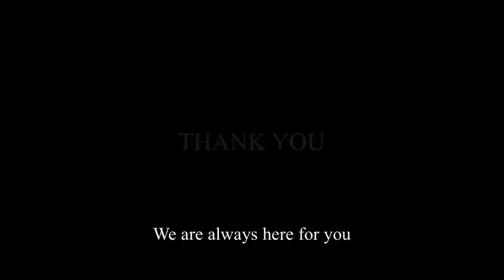Yamaha Baby Grand Piano Customer Video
Our lovely customer.  We could feel how much her sweet mom and dad love her.  When she bought the black Yamaha Baby Grand, she asked her parents if she could play the piano.  In fact, I liked the sound of her playing the piano and asked the manager if she could play the piano.  She seemed a little nervous, but her piano playing is very lovely.  Thank you very much.  We hope you enjoy a happy musical life with Hanmi Piano.  We will always support you.